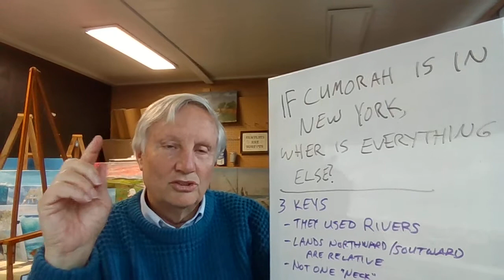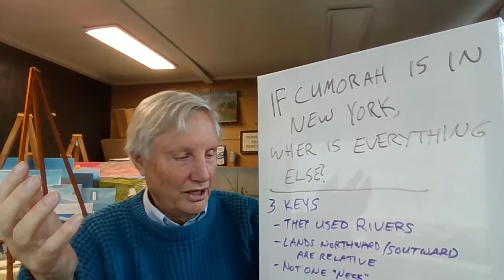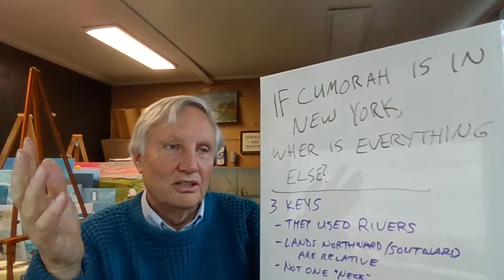Moroni's America intro video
This video outlines the concept of the North American setting of the Book of Mormon events in the new world, starting with the premise that the Hill Cumorah of Mormon 6:6 is in western New York.